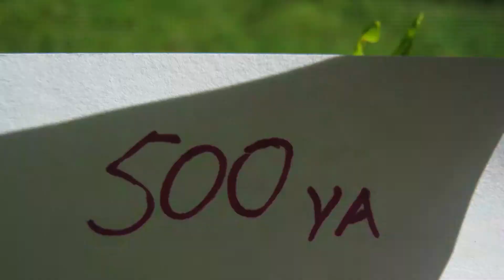TL COMP sept 2a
00:00:00-00:11:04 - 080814_cldss/116_08 - 08:01pm-08:29pm  20sec cumulonimbus
00:11:05-00:22:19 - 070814_cl/115_08 - 07:55pm-09:15pm  20sec cumulonimbus
00:22:20-00:30:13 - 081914_bf_angle2 - 08:36am-08:36pm 1min swallowtail butterfly larva
00:30:13-00:40:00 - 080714_clds/112_08 - 06:31pm-07:35pm 20sec cumulonimbus
00:40:10-00:45:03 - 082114_crabshell2 - 08:12am-08:14pm 1min blue crab shell in sun
00:45:03-00:54:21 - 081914_bfl4t - 08:32am-07:52pm 1min swallowtail larva
00:54:21-01:00:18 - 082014_crabshell1 - 08:34am-02:17pm 1min blue crab shell
01:00:20-01:02:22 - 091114_othercamclouds 117_09 - 07:16pm-07:31pm 15sec rain incoming
01:02:23-01:06:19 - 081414_sunsed - 06:56pm-07:56pm 20sec cumulo
01:06:23-01:11:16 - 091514_lichentl2 - 09/06/2014-09/15/2014 30min lichen on shelf x6
01:11:17-01:23:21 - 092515_sset - 06:58pm-07:50pm 20sec clouds
01:23:22-01:39:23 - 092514_bromeliad1-7 - 09/07/2014-09/25/14 2min,5min bromeliad WIP
foul play - finest illusion legal mix